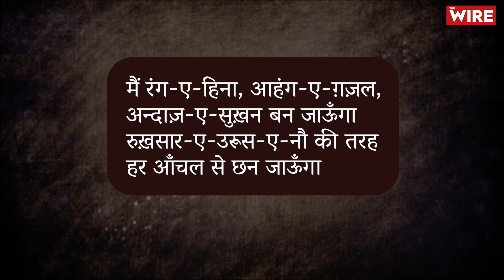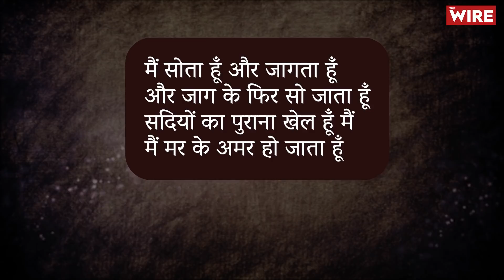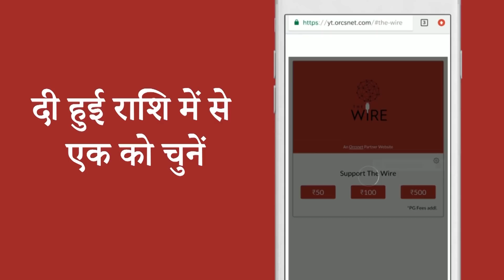अलहदा सा अंदाज़ था अली सरदार जाफ़री की शायरी का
29 नवंबर, 1913 को उत्तर प्रदेश के बलरामपुर में जनमे अली सरदार जाफ़री साहब की शुरुआती शिक्षा-दीक्षा घर पर हुई और उर्दू-फ़ारसी सीख लेने के बाद उनके घरवाले दीनी तालीम देकर उन्हें मौलवी बनाने के सपने देखने लगे, लेकिन जाफ़री साहब को तो दीन की नहीं, दुनिया की राह पर चलना था। उन्हें अपने घरवालों के सपने सच नहीं करने थे, बल्कि उन्हें सपने देखने का हक़ दिलवाना था, जिन्हें इस दुनिया में सपने देखने का ही हक़ नहीं है। सो शुरुआत से ही जाफ़री साहब का मन अपने घरवालों के बताए रास्तों से मेल नहीं आता था। सरदार साहब को अपनी राह ख़ुद चुननी थी, अपना रास्ता ख़ुद बनाना था। अलीगढ़ मुस्लिम यूनिवर्सिटी में ही रहते हुए एक बार वायसराय के एग्ज़ीक्यूटिव काउंसिल के मैंबर के आने पर कर दी गई हड़ताल का ज़िम्मेदार मानते हुए उन्हें यूनिवर्सिटी से बाहर का रास्ता दिखा दिया गया और आगे की पढ़ाई के लिए वे दिल्ली के एंग्लो-अरेबिक कॉलेज में दाख़िल हो गए। फिर बाद में उन्होंने लखनऊ यूनिवर्सिटी से भी पढ़ाई की, लेकिन उन्हें असल सबक तो ज़िंदगी ने ही सिखाए। शायरी के सरदार कहलाने वाले अली सरदार जाफ़री साहब की याद में एक विशेष प्रस्तुति, ‘हिंदी की बिंदी’ के अंतर्गत।